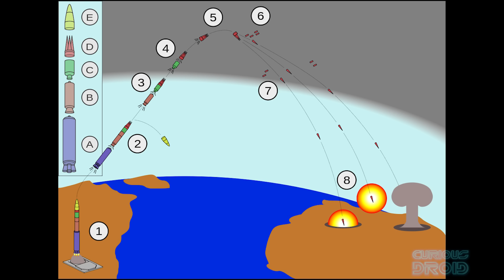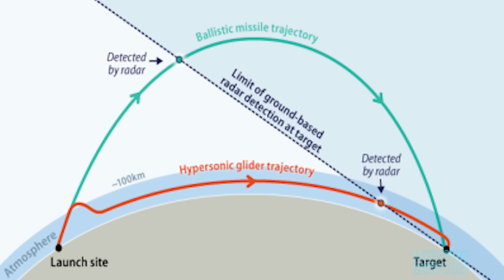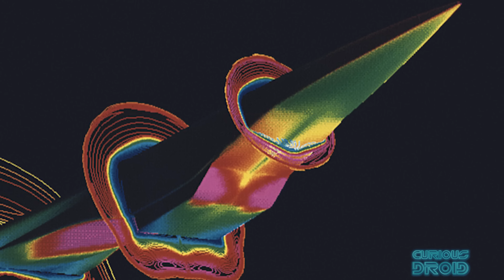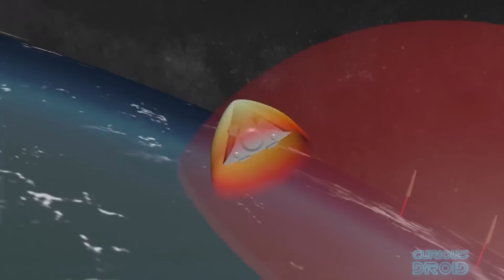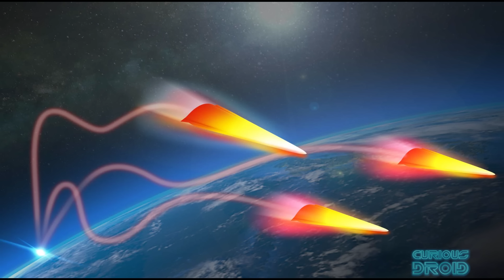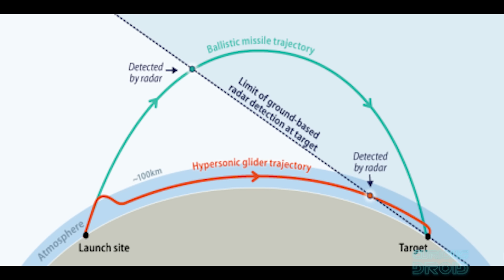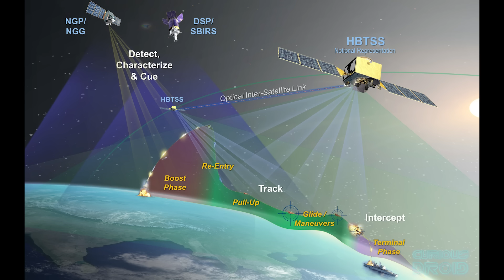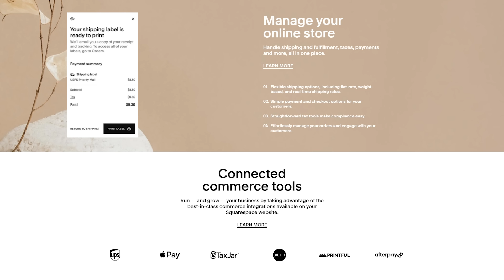Can the U.S. Stop Russian and Chinese Hypersonic Missiles?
Russia and China have taken a lead over the U.S. with hypersonic missiles and now threaten not on the U.S. mainland but also significant assets like its aircraft carriers. The U.S. is now in a race to catch up, not only with its own hypersonic missiles but also a method to try and stop the so-called unstoppable missiles. So in this video, we look at how they could do this and some of the problems that the use of hypersonic missiles presents.

Images and footage : Northrop Grumman, US DoD, US Navy, CCTV,  Russian Defense Ministry

And as always a big thank you also goes out to all our Patreons :-)

Eριχθόνιος JL
Adriaan_von_Grobbe
Alipasha Sadri
Andrew Smith
Brian Kelly
Carl Soderstrom
Charles Thacker
ChasingSol
Collin Copfer
Daniel Armer
Daniel Davenport
erik ahrsjo
Florian Muller
George Bishop II
Glenn Dickinson
inunotaisho
Jesse Postier
Jonathan Travers
Ken Schwarz
L D
László Antal
Lorne Diebel
Mark Heslop
Matti J Malkia
oldGhostbear
Paul Freed
Paul Shutler
pizza smuggler
Samuel Finch
SHAMIR
stefan hufenbach
Steve Ehrmann
Steve J - LakeCountySpacePort
tesaft
Thales of Miletus
Tim Alberstein
Todd Armstrong
Tomasz Leszczyński
Will Lowe